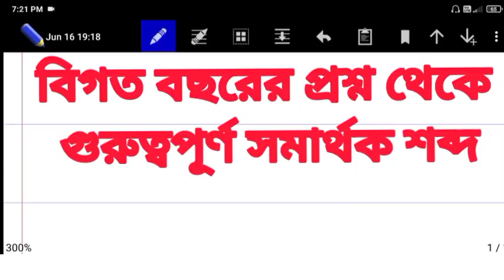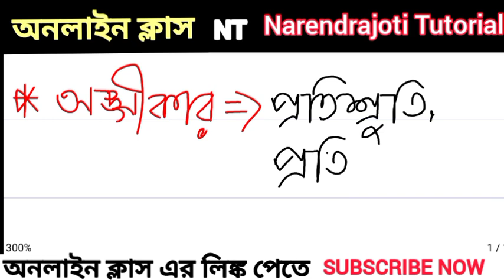বিগত বছরের প্রশ্ন থেকে ভীষণ গুরুত্বপূর্ণ সমার্থক শব্দ | Admission Test Preparation | Narendrapur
🔴 Admission Test Related Class করতে  বা পরবর্তী নতুন ভিডিও দেখার জন্য চ্যানেলটি সাবসক্রাইব করে রাখতে হবে।

সুন্দর অনুচ্ছেদ রচনা- ছোটদের বসন্তকাল | ঋতুরাজ বসন্ত |বাংলা ব্যাকরণ |নরেন্দ্রপুর রামকৃষ্ণ মিশন

পরীক্ষা প্রস্তুতি নরেন্দ্রপুর রামকৃষ্ণ মিশন/বাংলা ব্যাকরণ//Admission Test Preparation || Bengali Grammar || Narendrapur R.K.Mission || Class 3/4/ 5 || sample Questions || Suggestion

Related Tags-

বাংলা রচনা,Bengali  ,Bengali
 questions for class 5 admission, বাংলা রচনা,বাংলা ব্যাকরণ,রচনা-একটি বর্ষণমুখর রাত্রি,তোমার জীবনের স্মরণীয় দিন, class 5 Admission Test Bengali Grammar sample,